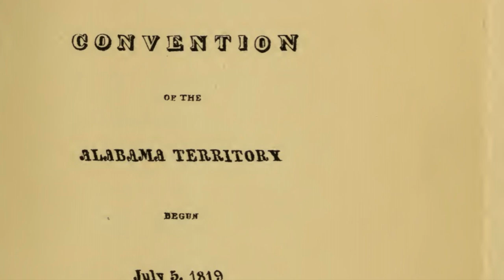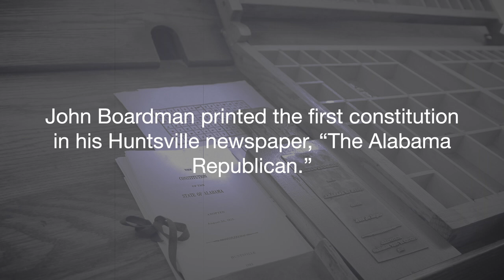Early Alabama Statehood: John Boardman - 1819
This living history presentation is part of the EarlyWorks Family of Museums virtual field trip series. John Boardman's story is part of the Early Alabama Statehood program.

John Boardman was a lawyer and newspaper printer in Huntsville, AL in 1819. He attended Alabama's first constitutional convention and took notes on the proceedings. He then printed the first constitution in his newspaper.

Special thanks to our guest presenter, Van Brown.